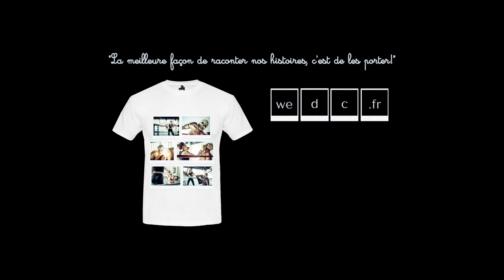WE DON'T CARE - BOXING GIRL (#19)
WE DON'T CARE, IT'S TWO MORONS,ONE CAMERA, CONVEYING A STATE OF MIND! WEDCCLOTHING - WEDCPROD - WEDCPARTY